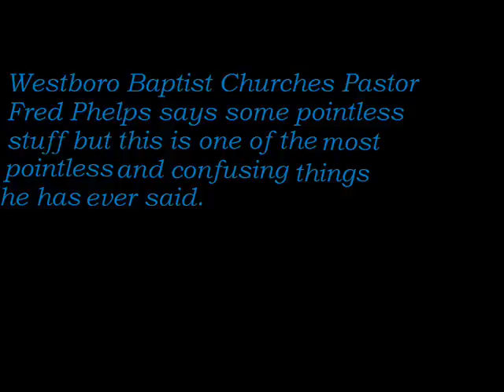Westboro Baptist Church Pastor Fred Phelps Says something Dumb